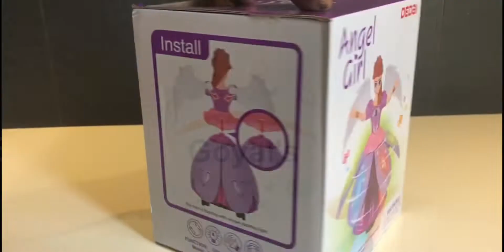angel girl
Goyal's 360 Degree Rotating Musical Dancing Toy with Attractive Multi Color Flashing Lights (Angel Girl)